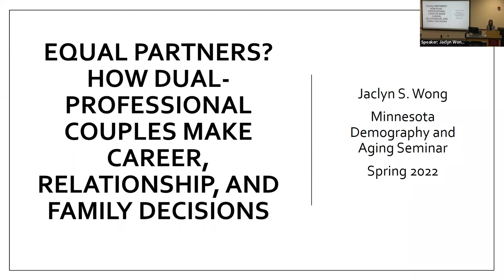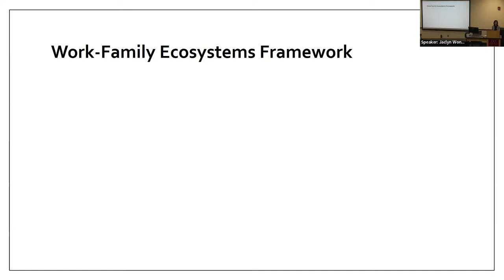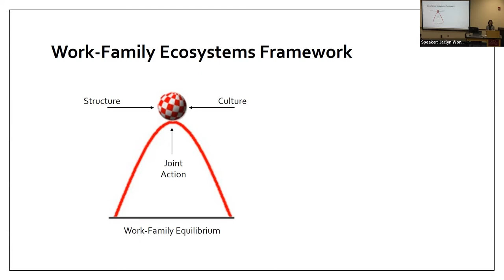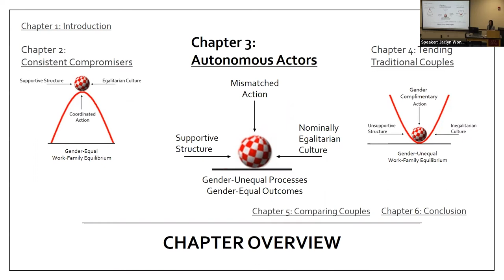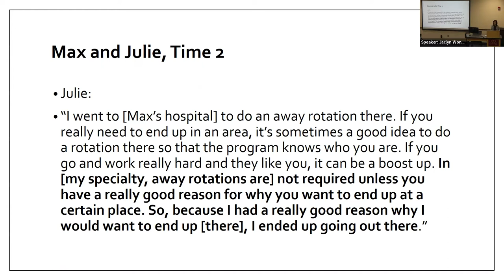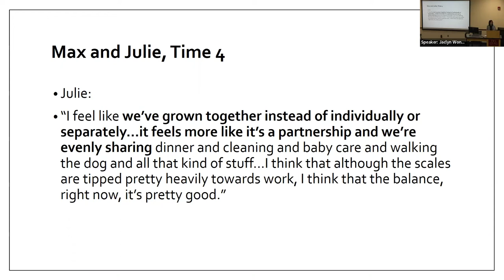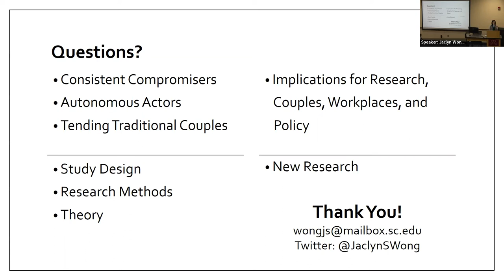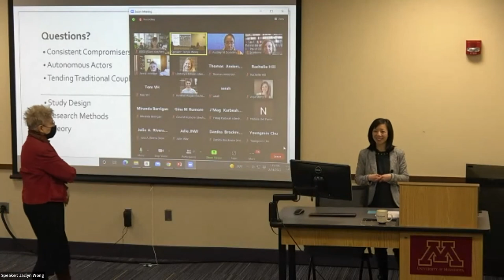Equal Partners? How Dual-Professional Couples Make Career, Relationship, and Family Decisions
Jaclyn Wong, Sociology, University of South Carolina

Young Americans expect to form egalitarian partnerships in which both partners work for pay and perform unpaid housework and childcare. Yet, working couples’ realities often deviate from this ideal, with women trading off paid work to take on unpaid family care. How do couples who expect equality end up with a gender-unequal division of labor? Can this arrangement change over time? Using data from 156 interviews collected over six years from the partners of 21 different-sex couples, Equal Partners? How Dual-Professional Couples Make Career, Relationship, and Family Decisions documents how consistently supportive workplaces, partners’ steadfast gender-egalitarian attitudes, and men’s and women’s jointly coordinated action all need to come together for couples to experience gender equality in work and family. Weaknesses in any of these areas can divert partners away from equal sharing, but changes to partners’ work landscapes, their attitudes about gender, work, and family, or the way they take action together can result in a new balance that may be more – or less – gender-equal.